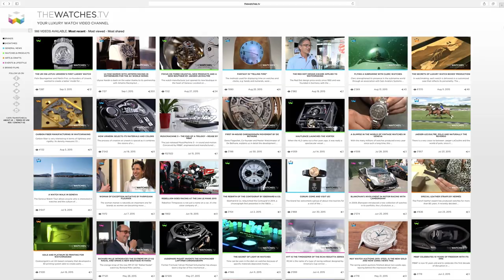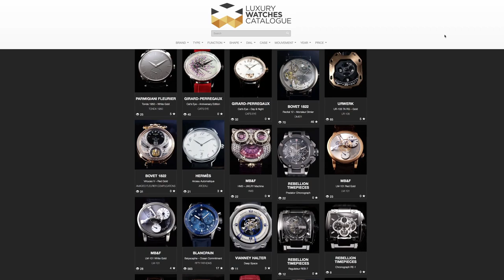TheWATCHES.tv 4th Anniversary and some novelties!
This is a special post from the entire team of TheWATCHES.tv since we are simply delighted to be celebrating our 4th year anniversary of doing what we love the most; talking and producing videos about watches and people making them and sharing it with the greatest and largest audience possible!

Despite being a friend, time really flies and since September 2011 we have produced and aired more than 900 original video reports on our channel! We have covered incredible product launches, seen amazing watch related events and fairs, visited so many manufactures and small ateliers and are still so enthusiast because we know that there are thousands of other stories and surprises to bring to you. Watchmaking might be a few hundred years old craft, but we love the idea that it still brings joy, innovation and excitement at all level; from the drawing board, to the people making the watches and ultimately to the final end user.

Never the less, we know that some of the timepieces and brands that we present can only be bought by a few people around this planet, but we consider watchmaking an art and we hopefully think that as such it can be enjoyed by everyone. I love the works of Manet, Giacometti and Turner to name a few and I know I will never be able to afford any of them, but I still like to look at them!

Obviously watchmaking is not only about very fine crafts. Industrial processes are now part of many production facilities, but as long as there is a true and genuine commitment to quality, then we are happy to show and share this with you.

You are more and more watching us from all over the world and we thank you very sincerely for this and sharing and commenting our video reports. Your feedback is precious to us and helps us constantly improve the quality of our production.

We naturally thank all the brands, large to small and exciting independent ones, suppliers of this industry, collectors and watch experts for their time and openness. And we are very excited to pursue this project with much enthusiasm and willingness of informing in an entertaining manner about this fantastic industry.

Marc André Deschoux (@deschoux)
Founder